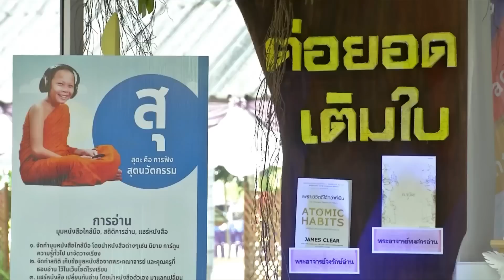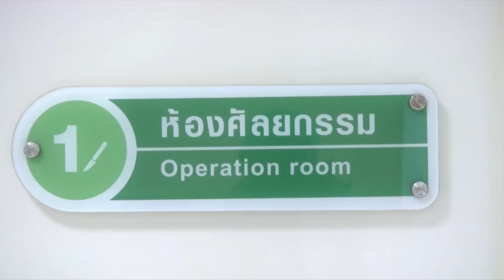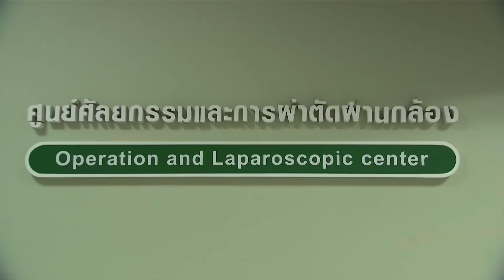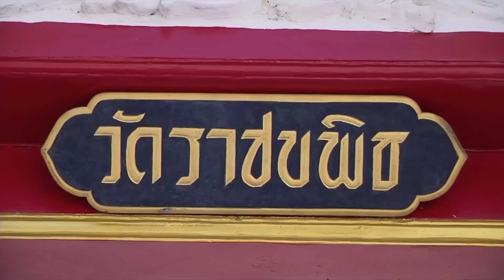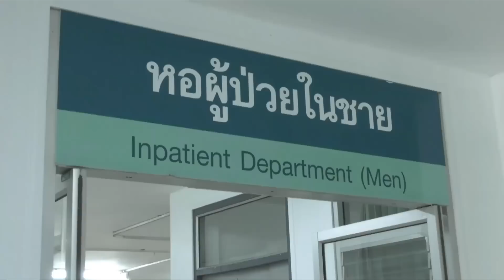ข่าวในพระราชสำนัก วันศุกร์ที่ 28 ตุลาคม พ.ศ.2565